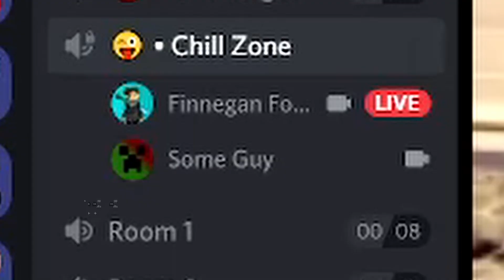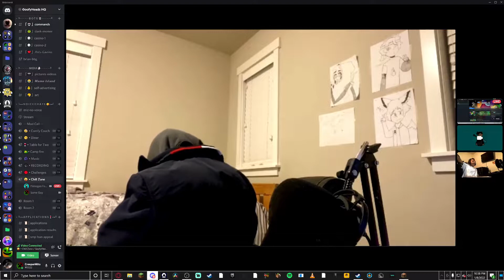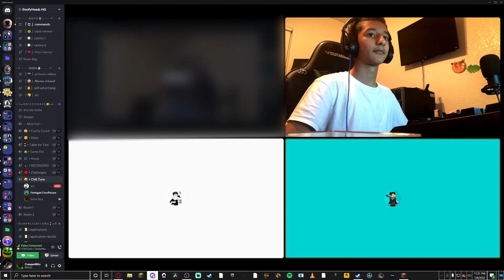sPoOdErmAN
FinneganFoxxPerson is spooderman confirmed! :D

My Discord server (With Public MC SMP and ERLC RP server)

Recording Software:Obs Studio
Editing Software: Davinci Resolve 16
Thumbnail Maker: Photopea

FAQ/About me

I am Mexican American
I Live in California
I love the bridge duels
I do Support LGBTQ+ (Ally)